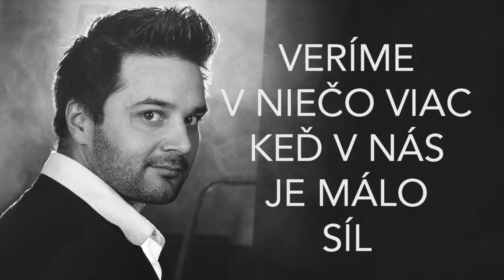Peter Bažík - Nezaspím (Official Lyrics Video)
Music/Lyrics: Peter Bažík
Photo: Pavol Kulkovský
Album: KTO SOM (Volume 1)

Booking:
Stanislav Guláš